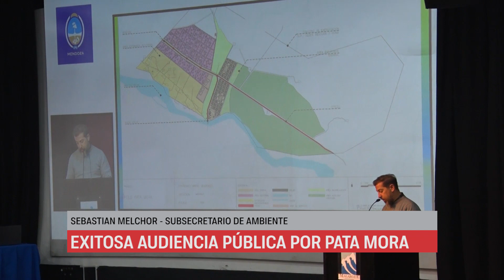EXITOSA AUDIENCIA PÚBLICA POR PATA MORA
JERONIMO SHANTAL - DIRECTOR DE MINERÍA
SEBASTIAN MELCHOR - SUBSECRETARIO DE AMBIENTE